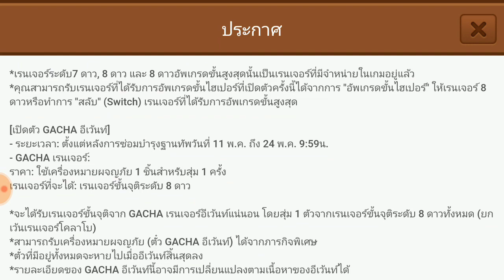Line Rangers - ตัวเกมมีอัปเดทอะไรบ้าง มาดูกันเลย!!